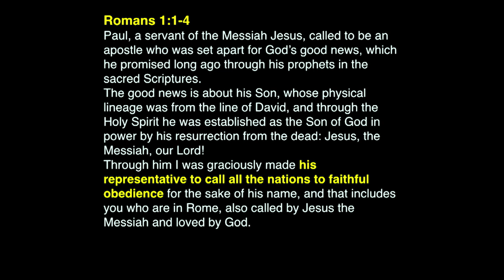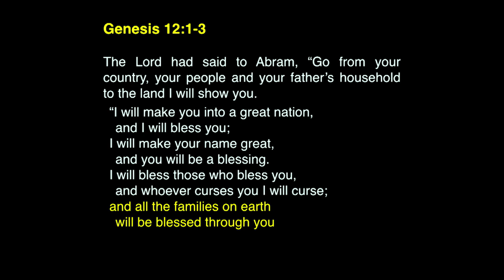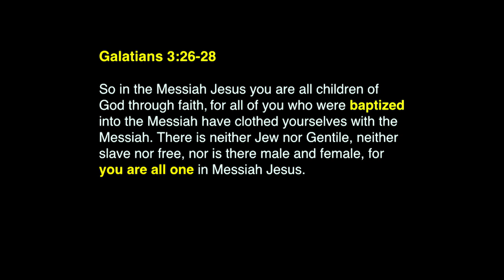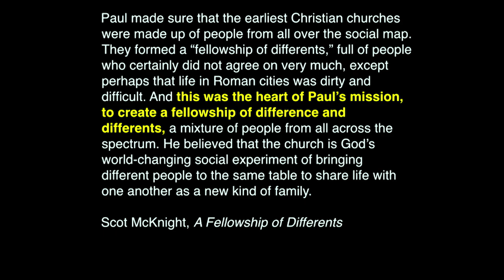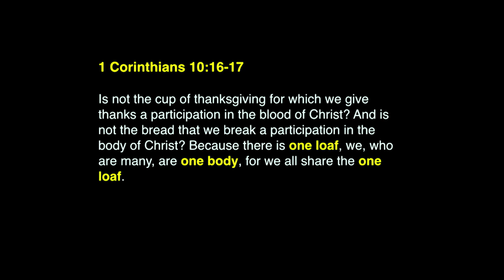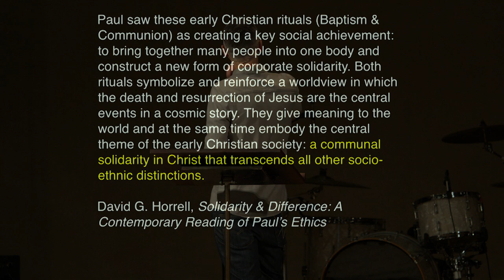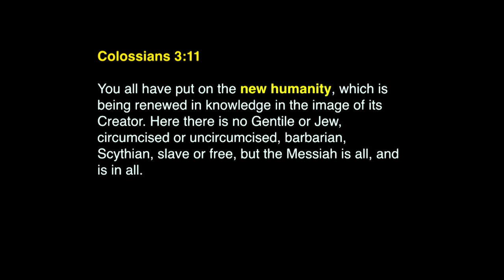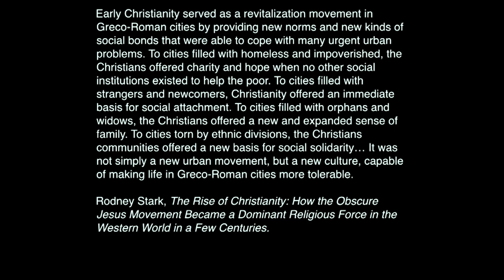The Inclusive Paul: Part 2 - Tim Mackie (The Bible Project)